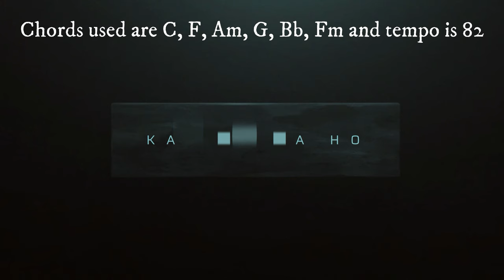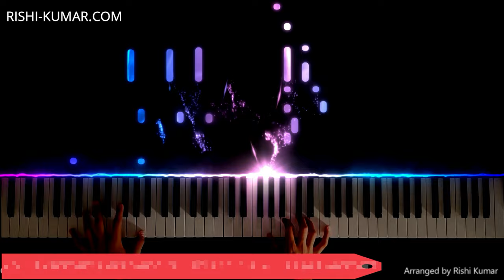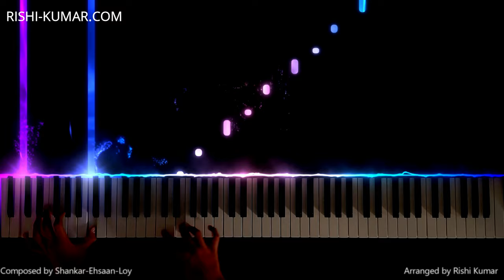Kal Ho Naa Ho Piano Instrumental | Cover | Tutorial | Notes | Chords | Hindi Song Keyboard Karaoke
Learn how to play Kal Ho Na Ho on piano, using the piano notes & piano chords in this Kal Ho Na Ho Title Track Piano Instrumental Tutorial, or use this Kal Ho Naa Ho Heartbeat Karaoke Instrumental to sing a cover of this song, which is originally sung by Sonu Nigam and is composed by Shankar-Ehsaan-Loy.

🎤🎹🖥🎥𝐊𝐞𝐲𝐛𝐨𝐚𝐫𝐝,𝐏𝐢𝐚𝐧𝐨,𝐒𝐨𝐟𝐭𝐰𝐚𝐫𝐞 𝐮𝐬𝐞𝐝 :

■ Korg Krome
■ Kawai K300i
■ FL Studio
■ Filmora
■ Seemusic
■ Synthesia